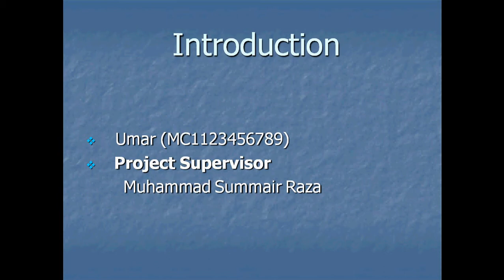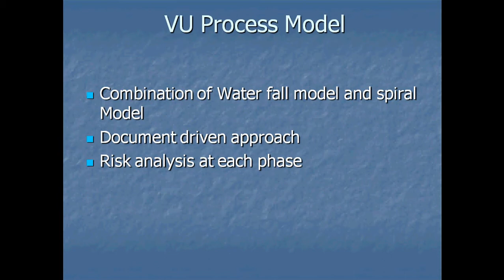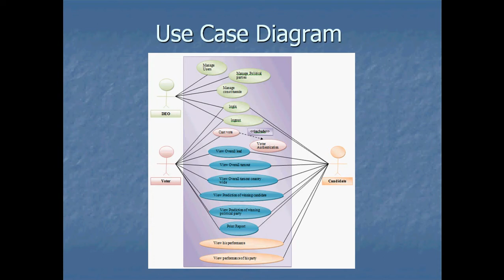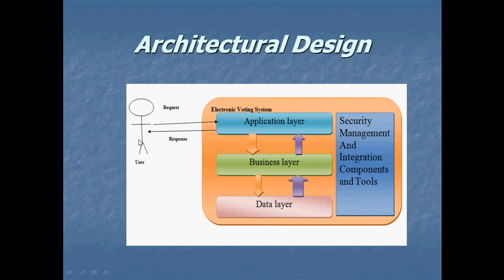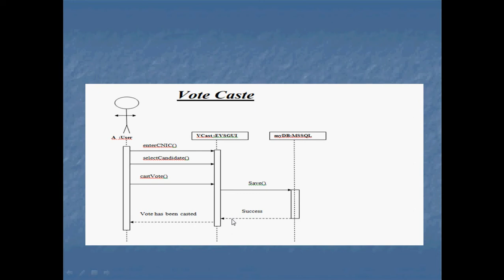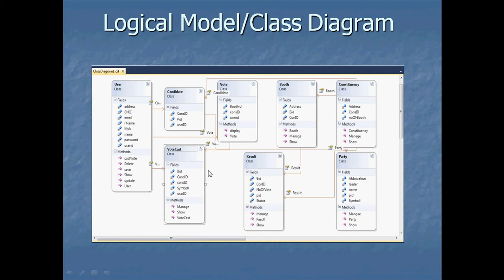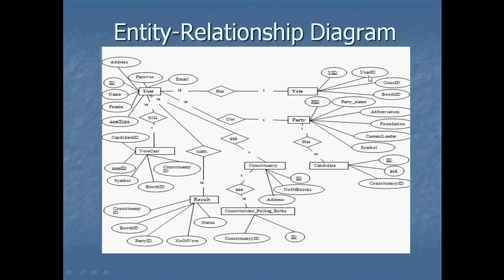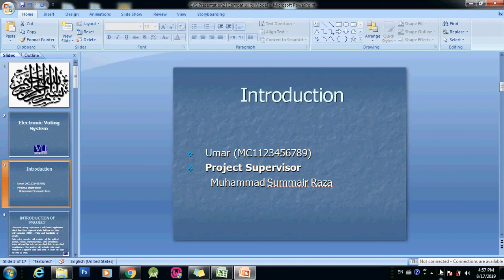EVS Presentation Ex2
Electronic Voting System Presentation